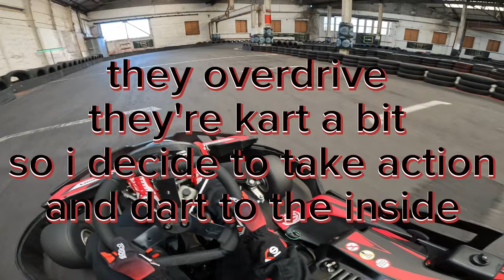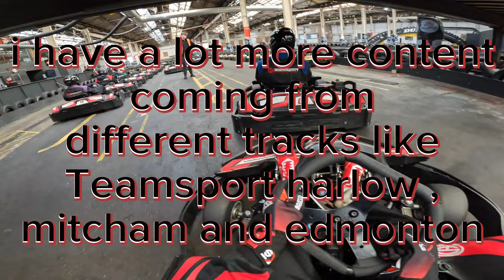overtakes and highlights | brilliant moves | Teamsport warrington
visited Teamsport warrington and decided to change it up a bit because my go pro was acting up and only recorded this session

some great respect from some drivers out there

teamsport warrington 3rd april 2023